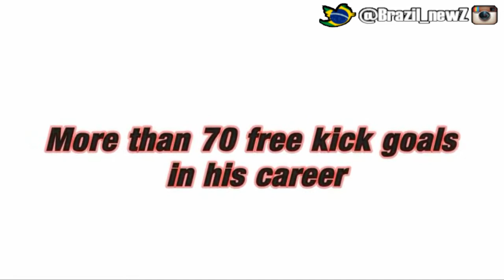الملك بيليه والركلات الحرة l تعرف على ملك الكرة